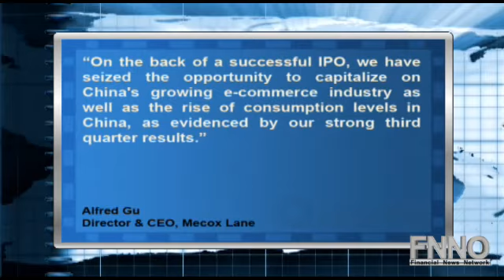Mecox Lane Slides 38% Despite Big Jump in Q3 Profit, Revenues for Online Clothier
Mecox Lane Ltd. (MCOX) is dropping more than 39% early Tuesday to $8.15 in a flurry of trades. The steep slide bares no evidence of the company's jump in Q3 net revenues. Mecox reported at a 36% increase in sales of $55.3 million, up from last year's $40.7 million.

Income from operations increased 410.2% year-over-year to $0.9 million from $0.2 million last year, while net income rose 246.4% year-over-year to $0.8 million from $0.2 million last year. Non-GAAP net income rose 59.5% year-over-year to $1.6 million from $1.0 million.

The stock, which recently began trading on the Nasdaq composite index, plummeted by $3.73 at the bell to open at $9.65 on a surge in volume, with more than 5 million shares changing hands compared with normal volume of just under 1 million shares. The stock fell to a low of $7.09, before adding back some losses to trade at $8.24, down $5.14, or 38.42%.

No immediate news accounted for the drop. To the contrary, Mecox Lane's Director and Chief Executive Officer Alfred Gu issued an upbeat statement. Saying: "On the back of a successful IPO, we have seized the opportunity to capitalize on China's growing e-commerce industry as well as the rise of consumption levels in China, as evidenced by our strong third quarter results."

Mecox expects Q4 revenue from online platform segment of $43.7 million to $46.2 million, revenue from directly operated stores segment of $7.8 million to $8.2 million and revenue from franchised stores segment of $5.7 million to $6.0 million.